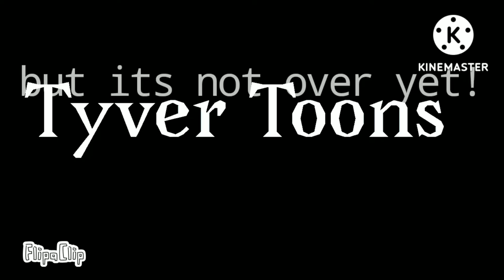Tyver toons: official intro (check desc)